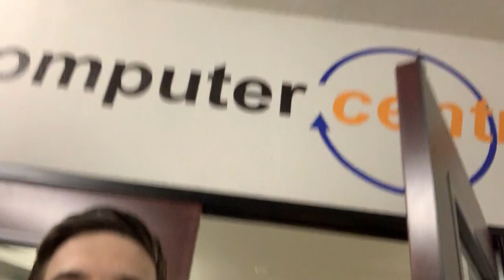I am the new CEO!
This is the the start to an awesome journey. I hope that anyone who watches will find it as valuable as I am going to!